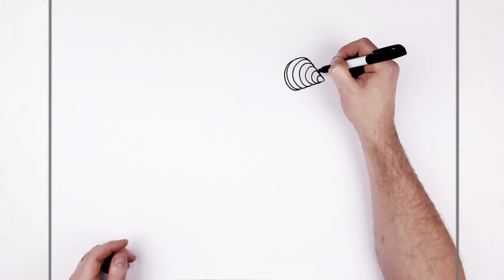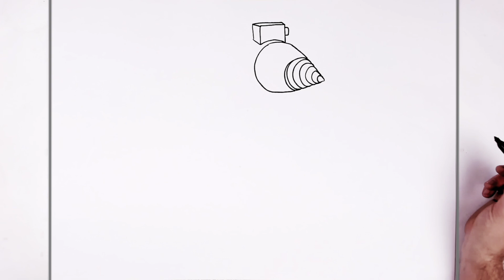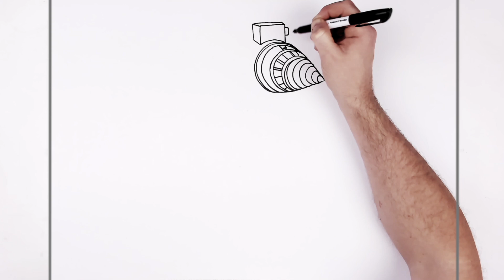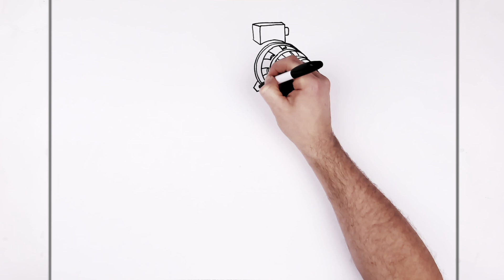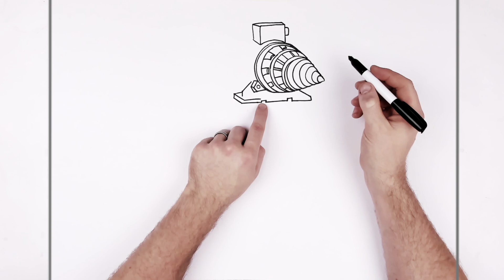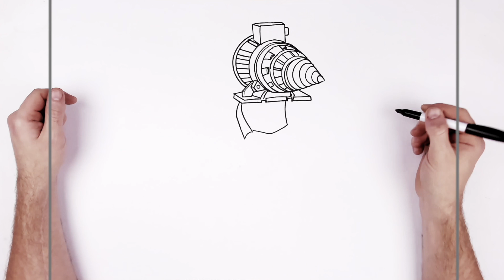How To Draw Drill Woman | Step By Step | Skibidi Toilet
Learn How To Draw Drill Woman Step By Step from Skibidi Toilet